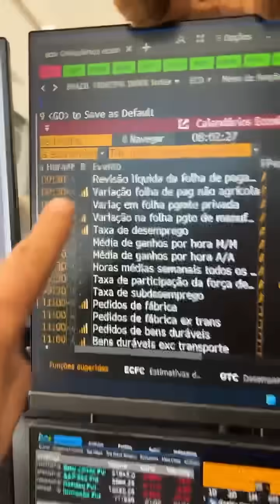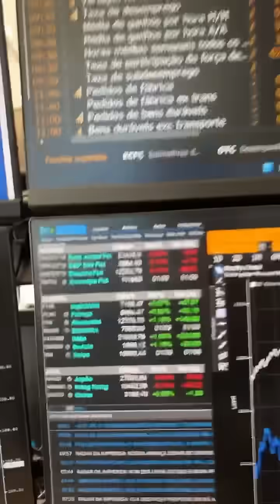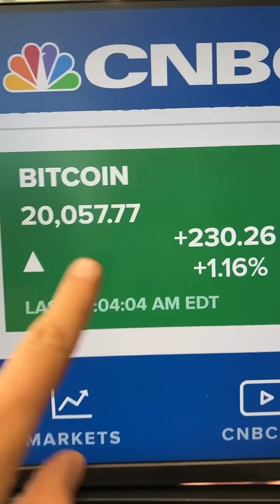Mercados aguardam atentos o Payroll: Minuto Touro de Ouro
Dia de Payroll: o indicador econômico mais importante do mundo

Confira o Minuto Touro de Ouro desta sexta, 2 de setembro de 2022, o melhor resumo do mercado financeiro, o melhor morning call, com Pablo Spyer, o Tourinho.

Veja tudo sobre o que movimenta a bolsa, dólar, petróleo, minério e Bitcoin.

Melhor Programa de Economia do Rádio Brasileiro em 2021